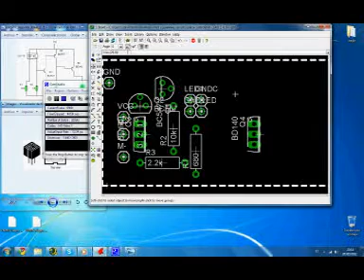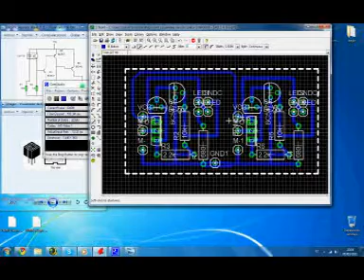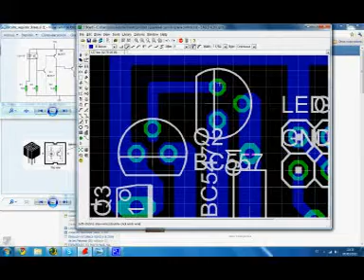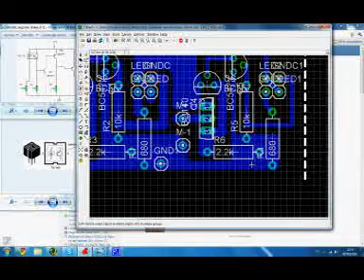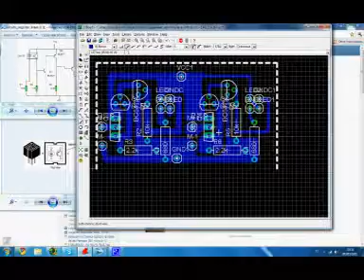Robot Sigue lineas Parte II: Duplicado y relleno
Robot sigue líneas. Se describe cómo se duplican las partes repetitivas y el relleno de las zonas entre  pistas en el PCB.

Este video forma parte del Proyecto de Altas Capacidades Tecnológicas en el que participan los departamentos de Electricidad - Electrónica y Tecnología del I.E.S. Manuel Tárraga Escribano de San Pedro del Pinatar.